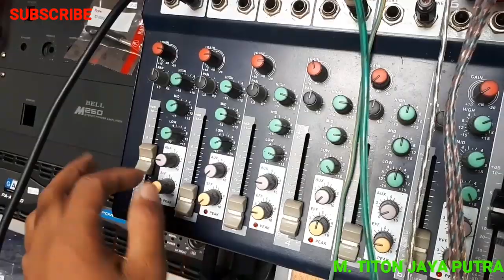Perbaiki efek saya sendiri sudah 4 th suara kurang nyees.. (EDISI TANGGAPAN)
Lagi benerin efek buat nanti tanggapan juragan.. suaranya ada mantulnya sedikit.. kita oprek2 lagi umek2 lagi..